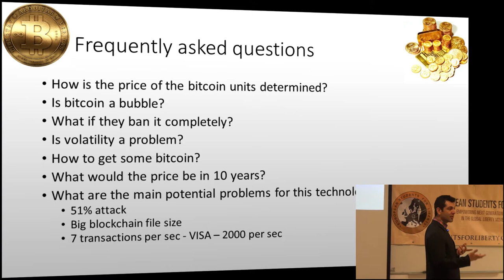How do you get Bitcoin? (FAQ)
Blagovest Belev explains the three ways you can get Bitcoins right now.

Blagovest Belev graduated from the American University in Bulgaria in 2009 and is currently a Managing Partner of Tavex Gold & Exchange.